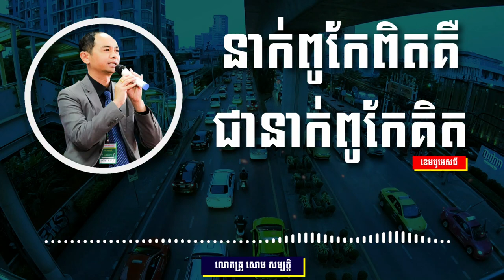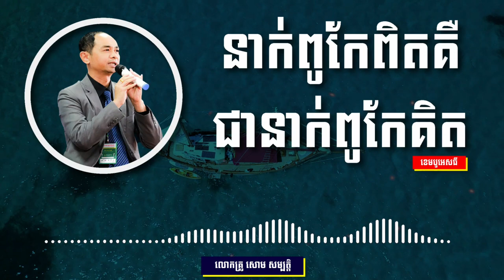សោម​ សម្បត្តិ | អ្នកពូពិតគឺជាអ្នកពូកេគិត | CAMBO ST